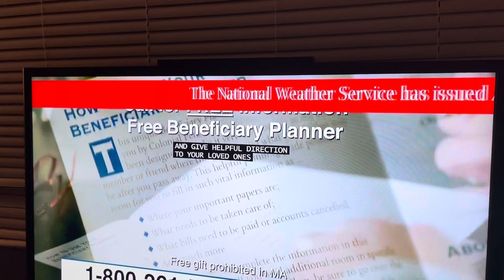(EAS #32) Flash Flood Warning on Atlanta's CW (finally recieves messages!) (slight fail)